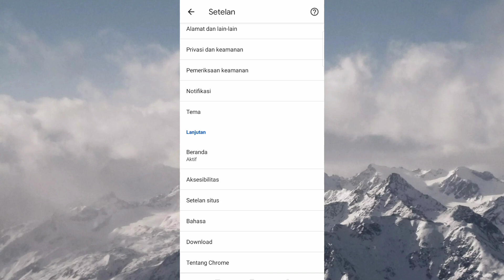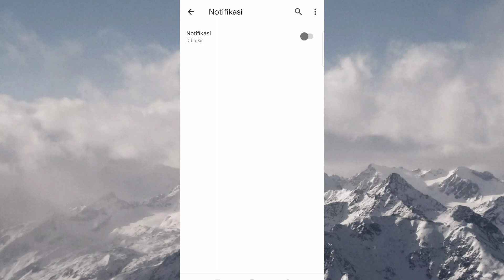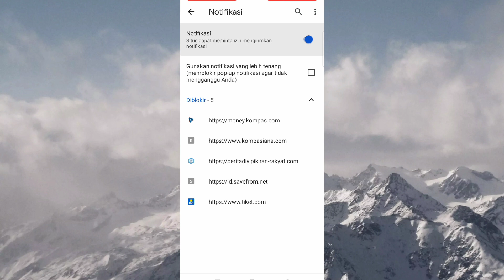3 Cara Menghilangkan Iklan di Google Chrome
3 Cara Menghilangkan Iklan di Google Chrome

Berikut ini adalah tutorial cara menghilangkan semua iklan yang ada di google Chrome, Semoga video ini bisa membantu dan bermanfaat Terimakasih.

Tags ; cara menghilangkan iklan di google Chrome, cara menghilangkan iklan google chrome di hp, cara menghilangkan iklan google chrome di hp oppo